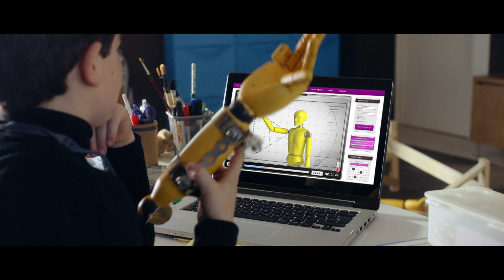Comcast Dummy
Trippy Cucaracha was a creative at Gallegos United. Worked on this 360 campaign from concept to execution.